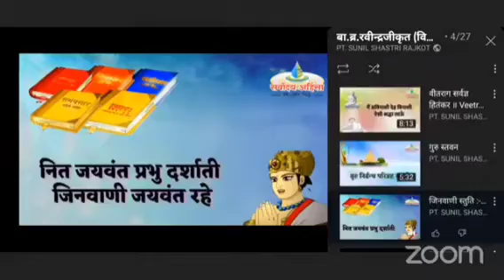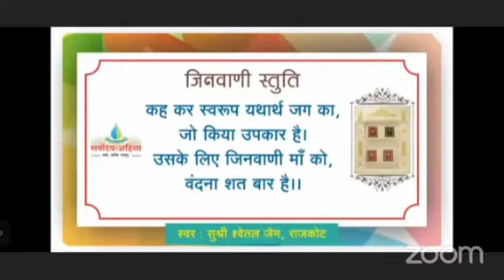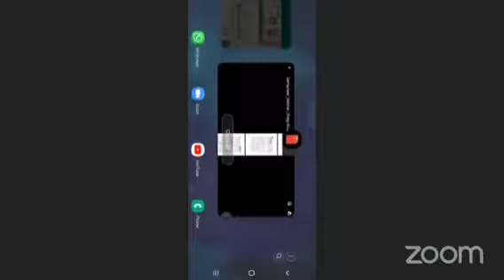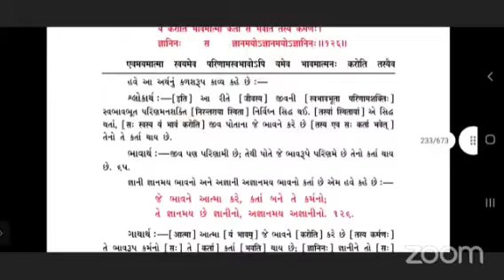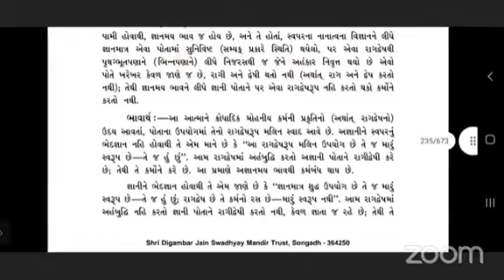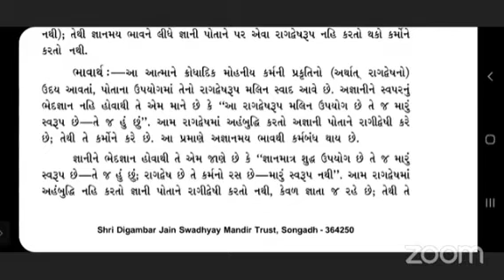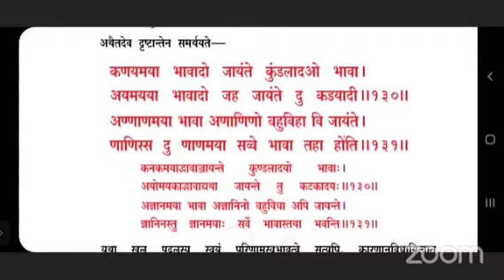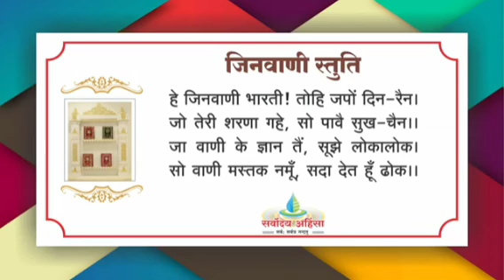समयसार गाथा 126-31 मूलगाथाएँ एवं ज्ञानी अज्ञानी के भाव ॥ M0N 31/01/22